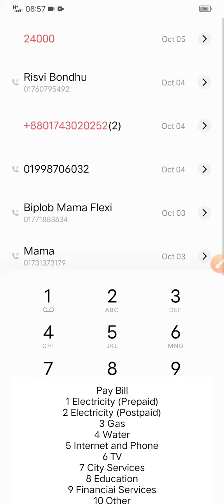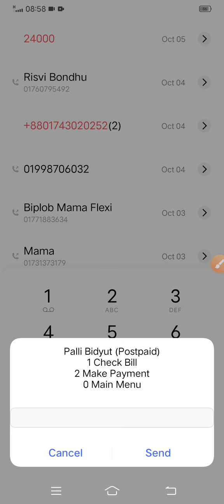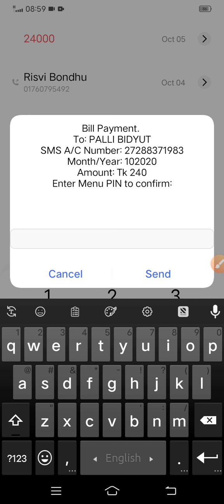কিভাবে বিকাশের মাধ্যমে বিদ্যুৎ বিল দেওয়া যাই।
কিভাবে বিকাশের মাধ্যমে বিদ্যুৎ বিল দেওয়া যাই।Step by step।Tech master zone.

Now i will show to you how to payment electricity bill with bkash.

কিভাবে বিদ্যুৎ বিল দেওয়া যাই।
How to payment electricity bill.
palli biddut
tech master zone

allah Hafeez.